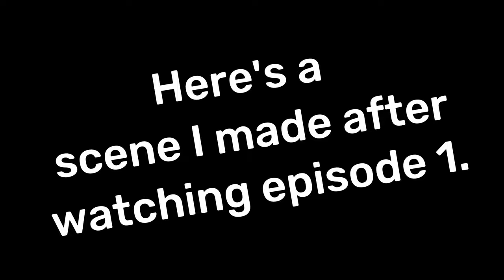The Last of Us episode 2 fanart - Made in 2 hours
Hey everyone.. like many of you, I'm eagerly awaiting the next episode of The Last of Us on HBO. So far, a very high-quality experience, wow! I've been inspired by the world-building in the Last of Us for many years, and this tv show has re-kindled that inspiration. So Last week, I made a bit of fan art inspired by episode 1, and this week I made a scene inspired by episode 2. Hang around to see a quick version of that after the timelapse here.

The scene with the fallen skyscrapers was the most epic shot in the series so far, and I just had to try and make a version of that. Some part of me is always looking for ways to push Dreams and to prove just how powerful this software is if you approach it the right way. It's like painting in 3d to me, and I love how I can focus all my energy on just the parts of the image that is important for the viewer instead of having to detail and build everything.

Let me know what you think of these two scenes, and about the idea of making a scene for each episode of the show as we go along!